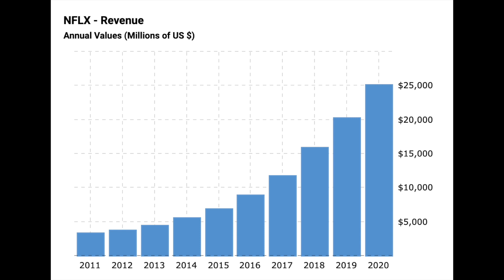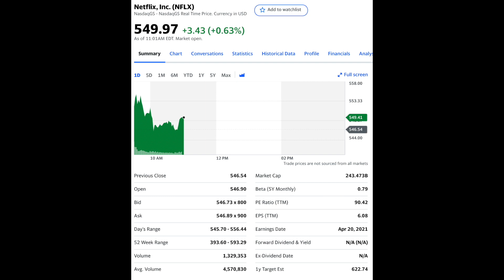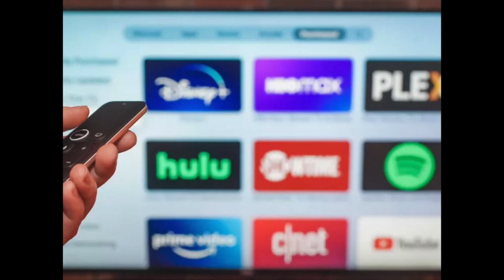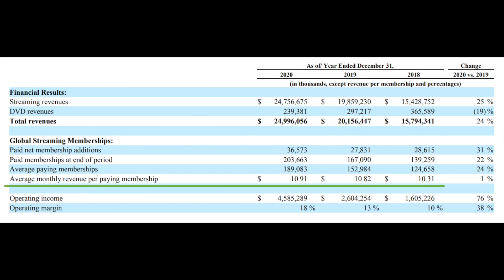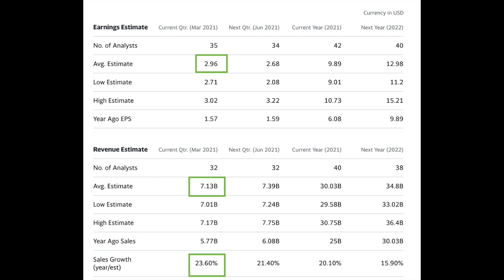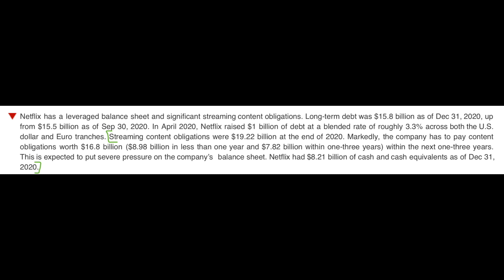What To Expect From Netflix (NFLX) On Tuesday?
Netflix will report earnings on Tuesday and I am very anxious to know how they did on Q1.